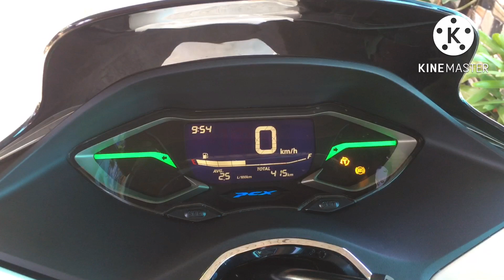HONDA PCX 160 2022 | SAKALAM!!!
Honda PCX160 2022 Model

Note: This is not a paid advertisement. I bought all the items in this video.